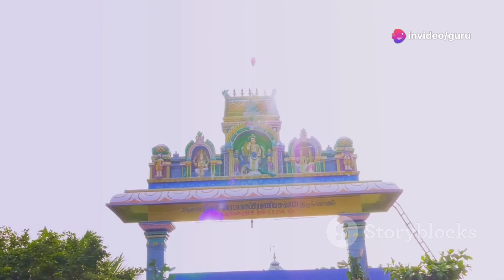भारत के अनोखे मंदिर 🔥🔥 जहां पुरूषों पर बैन 🥱🥱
11. दुनिया की सबसे बड़ी तेल कम्पनी ने किया अपनी 5 % हिस्सा को बेचने का ऐलान
26.चीन देश ने सोलोमन दीप को लिया 75 वर्षो के लीज पर भारत के ऊपर क्या पड़ेगा प्रभाव

यदि आप भी KLD CLASSES में कोई भी सहायता करना चाहते है तो दिए गए number पर 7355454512 google pay - और जो भी हो पाए मदद करे जिससे आपका चैनल और आगे से आगे बढ़ सके और आप सभी दोस्तों का अधिक से अधिक सहायता किया जा सके .